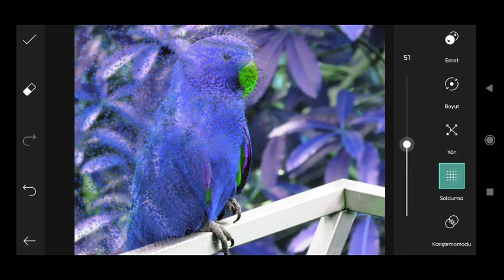Trending HDR video / A Screen Of Pure Pink sdc editing cc | Background / Bp Backdrop A380F #611